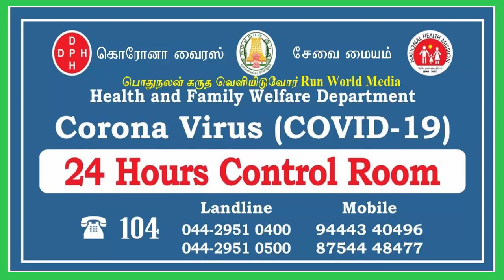நமது பகுதிகளிலும் நூதன தண்டனை தொடங்கியது | பெரியகளக்காடி | அச்சிறுபாக்கம் | Corona Awareness by RDO